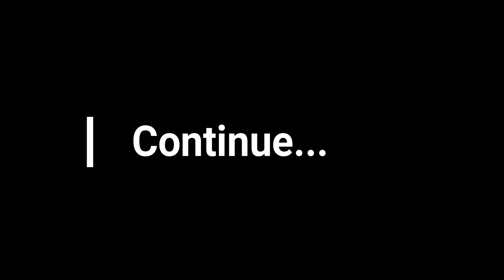Made In Heaven + Small Town Bank GTA San Andreas